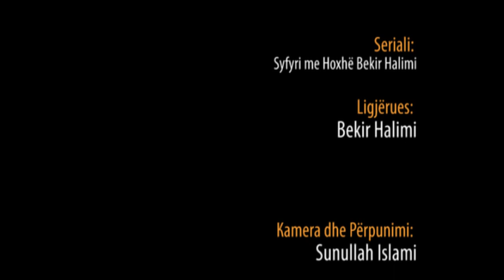26. Do të falem deri sa të lind dielli - Hoxhë Bekir Halimi - Syfyri